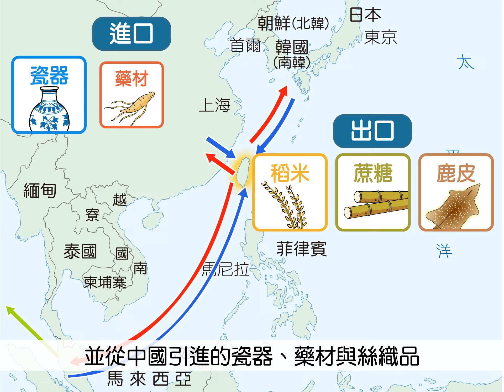南一國中歷史- 七上CH3大航海時代下的貿易發展